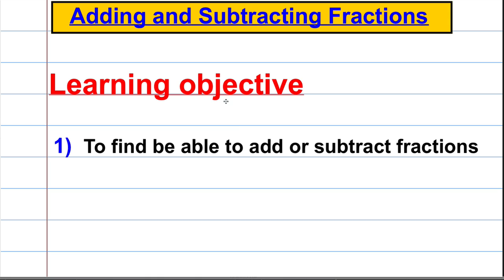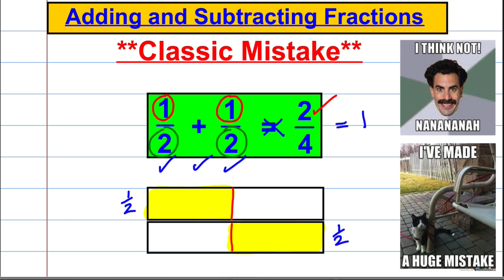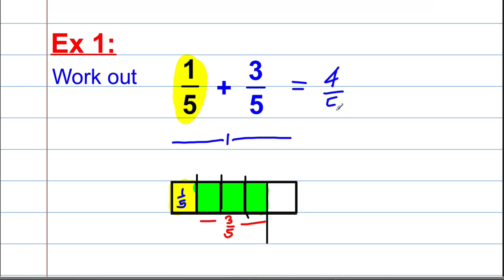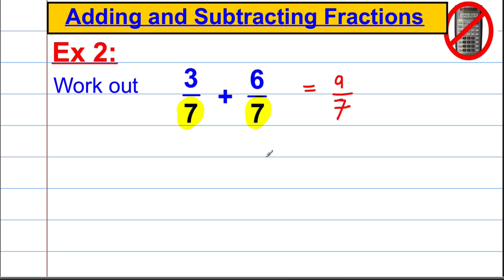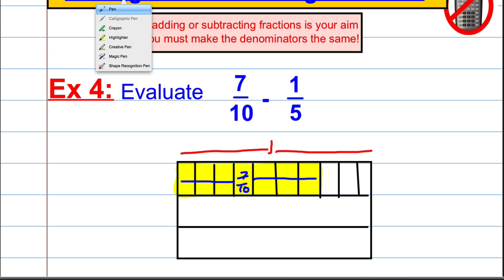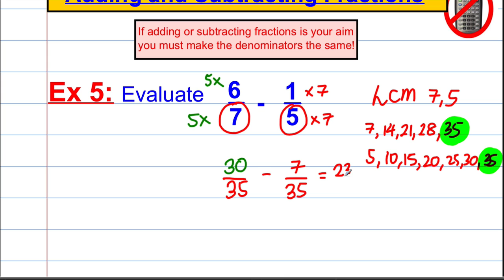Adding & subtracting fractions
Adding & subtracting fractions.  With pictures.